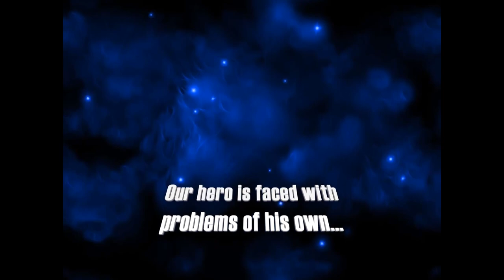Also Cluck Zarathustra | Chicken Invaders Universe Music (HQ)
Invasion Anniversary Medley from Chicken Invaders Universe and Chicken Invaders 1 Remastered. This track was composed for the 120th Anniversary (Chicken Invaders series turning 20 back in 2019).
Composed by: 2db Music production